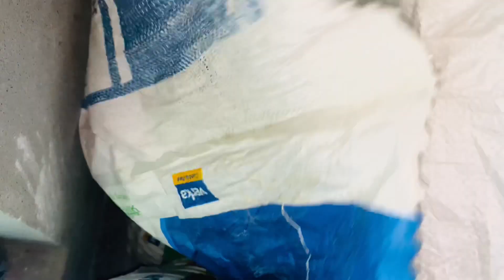Sara Gahu Kharab Ho Gya#viral